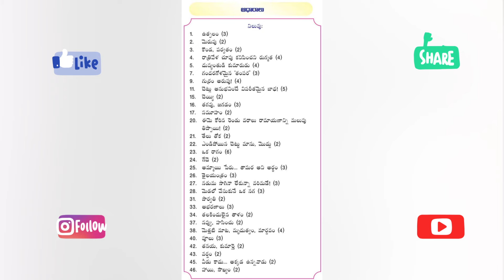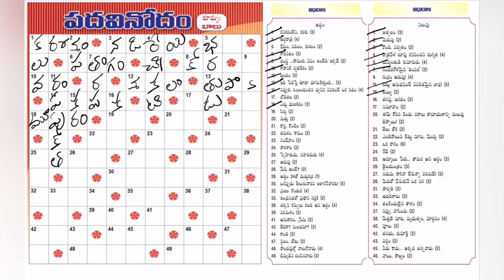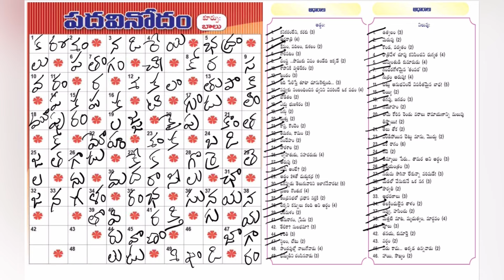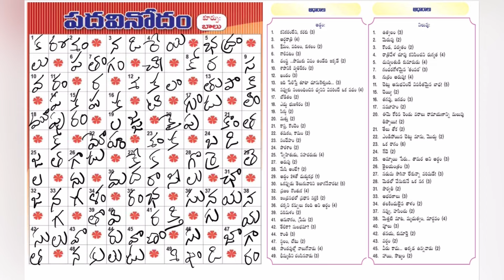Eenadu Padavinodam Answers Today / 25 - 02 - 24 / ఈనాడు పదవినోదం సమాధానాలు / Word Puzzle Telugu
ధన్యవాదాలు!